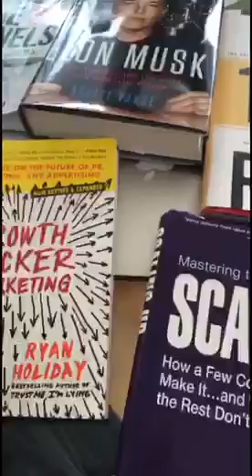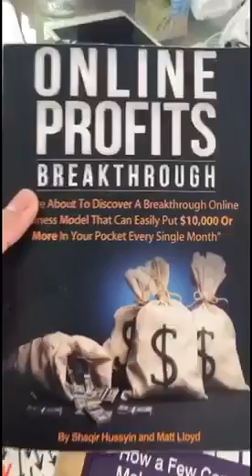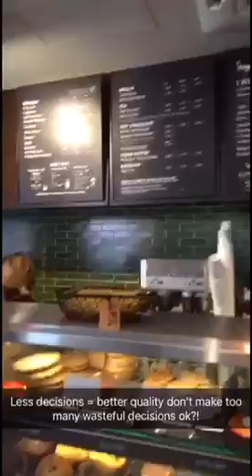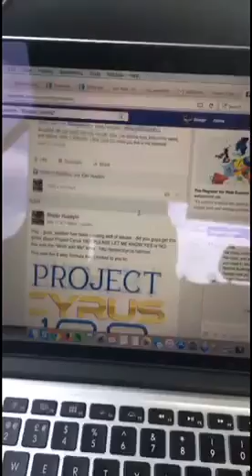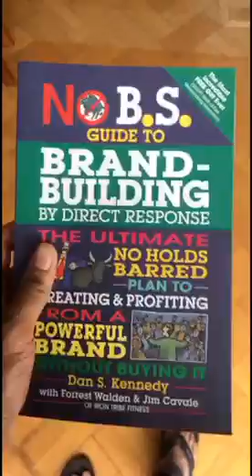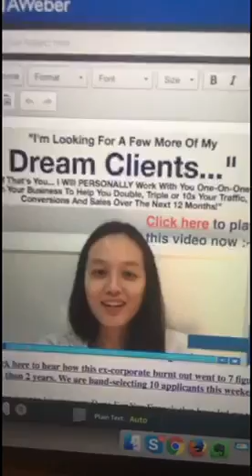Success Lessons "Featured On Forbes" Snapchat Moments from Shaqir Hussyin